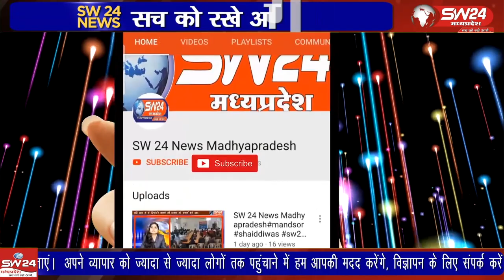पीथमपुर सेक्टर 1 में स्थित सहयोग फार्मा कंपनी में आज सुबह एक बड़ा हादसा हो गया,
पीथमपुर सेक्टर 1 में स्थित सहयोग फार्मा कंपनी में आज सुबह एक बड़ा हादसा हो गया, कंपनी में काम कर रहे क़रीब चार मजदूर आग में झुलस गए जिसमें तीन गंभीर रूप से घायल हुए है तो वही एक मजदूर की मौके पर ही मौत हो गई है